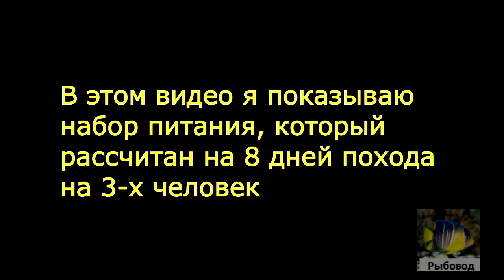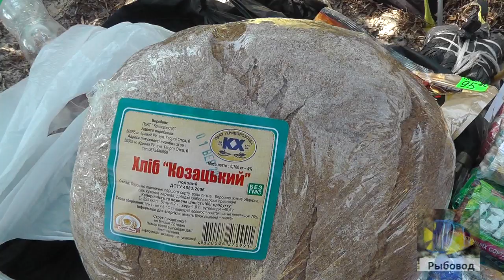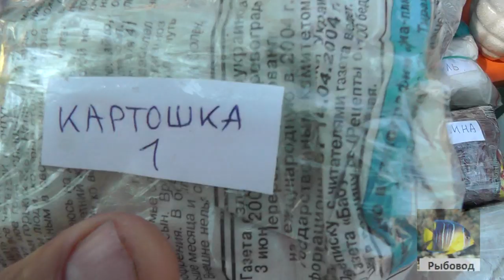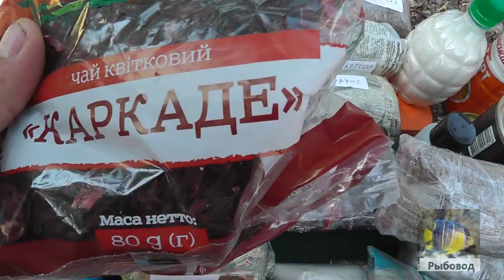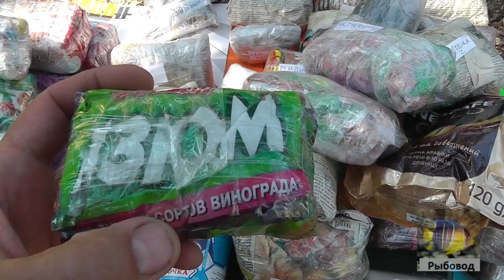Походный набор питания на 8 дней! 8 Day Camping Pack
В этом видеоролике я показываю какие продукты питания мы берём в восьмидневный поход  на трёх человек.